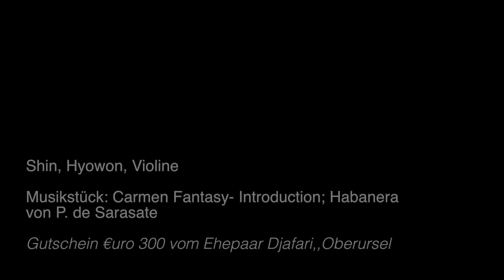Shin, Hyowon, Violine P de Sarasate, Carmen Fantasy Introduction; Habanera